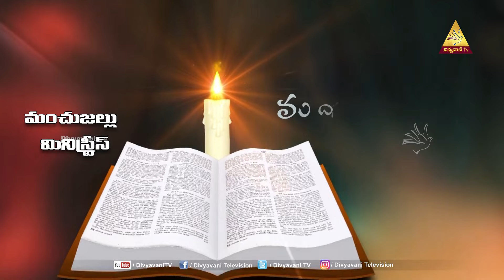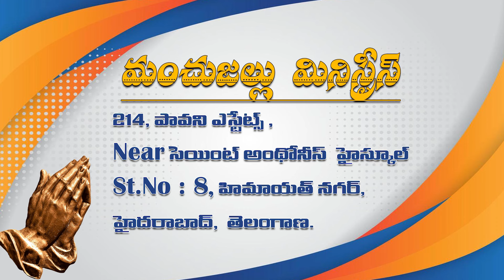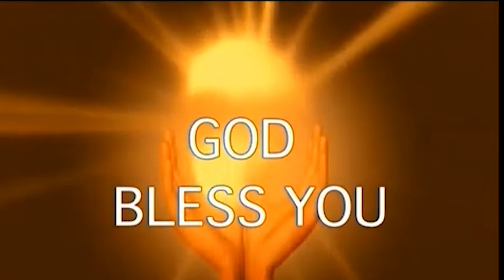జీవిత విలువలు||part -22 || వివాహము అందరిచే గౌరవింపబడవలయును || Sis Jacintha Rani